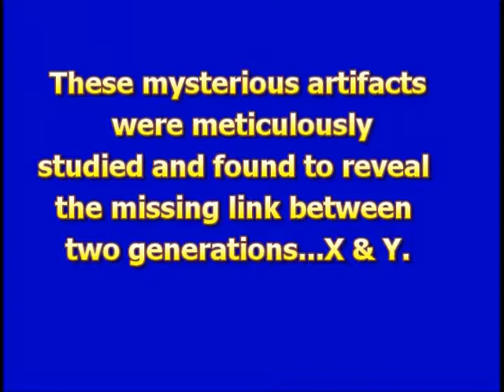GENERATION WHAT 005.wmv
"Back to the Burbs"   After the trip to the Mall, it's back home again!  Original content shot in 2001.  Produced by ANDVD Media.